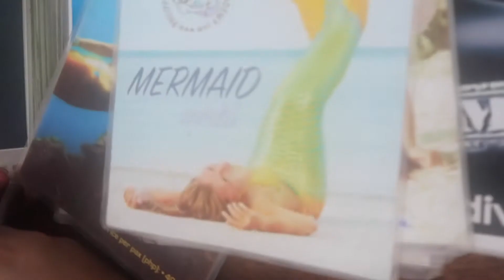SPOTTED A MERMAID!! Jet Skiing in Boracay | Philippines